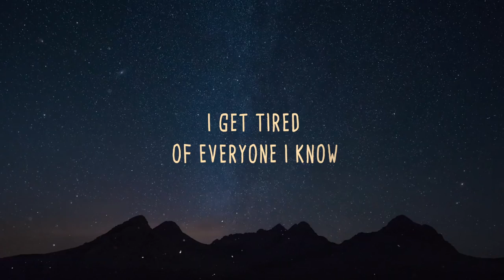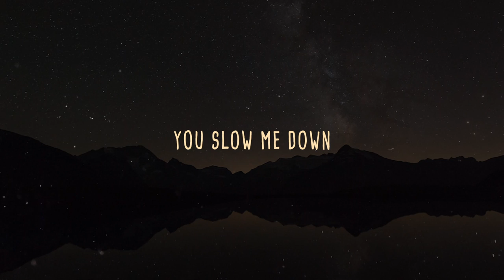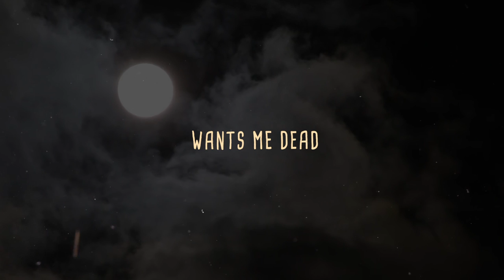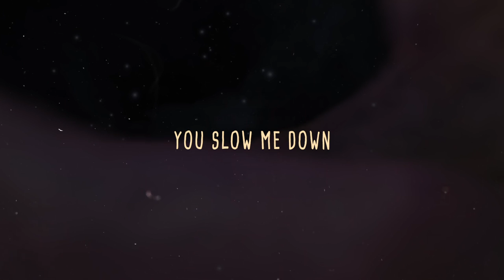Brake Pad (Lyric Video)